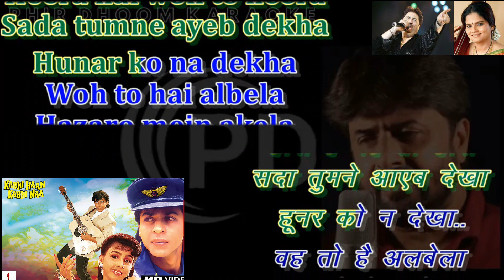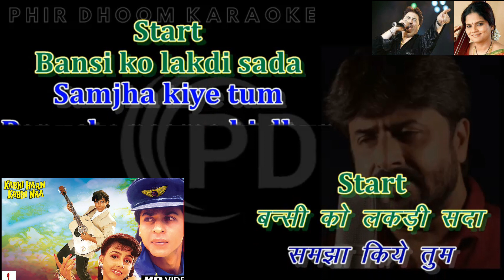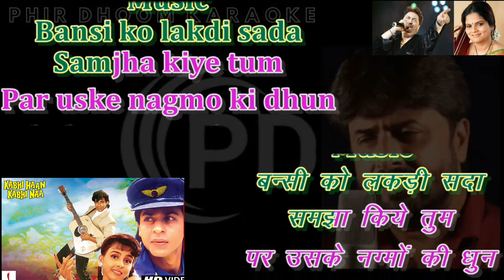Wo To Hai Albela Hazaro Me Akela Karaoke With Scrolling Lyrics